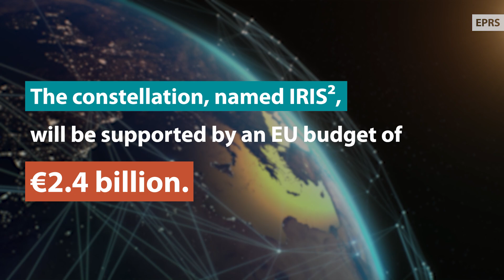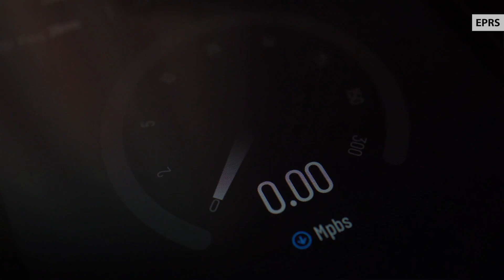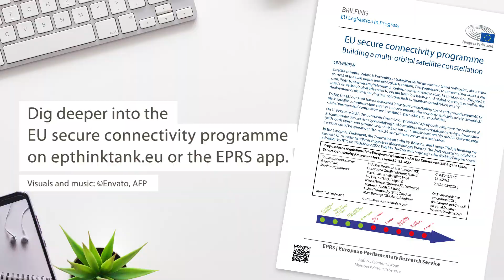IRIS²: the EU Secure Connectivity Programme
In the context of the digital and ecological transition, space services such as satellite communication are becoming a strategic asset. The Russian war of invasion also shows how important it is for defence and civilian purposes.

With that in mind, the EU has the ambition to deploy its own constellation of up to 170 satellites to provide secure, uninterrupted and fast communications.

The programme promises major advances to our economy and society. But to be successful, it must address challenges like space congestion.

Dig deeper into the concept, opportunities and challenges of the EU Secure Connectivity Programme

00:00 Intro
00:25 Development
00:51 Objectives
01:49 Benefits
03:28 Challenges
03:58 Read more...